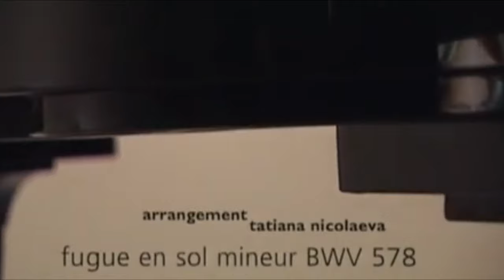Elizabeth Sombart | J.-S. Bach | Fugue in G minor | BWV 578 | arr. Tatiana Nicolaeva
🎵Dive into Bach's Fugue in G Minor, BWV 578, with Elizabeth Sombart's exquisite performance. Experience baroque brilliance and emotional depth in every note.